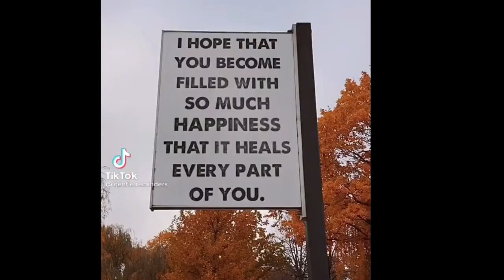My Top 20 Most Used Body Mist Of 2021 Bath & Body Works & Victoria Secret